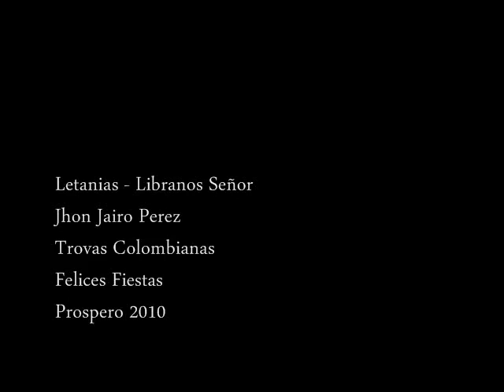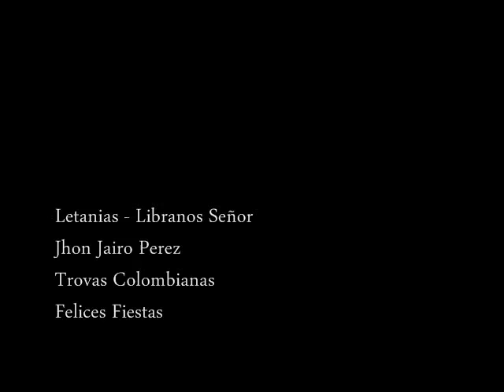LETANIAS LIBRANOS SENOR YouTube